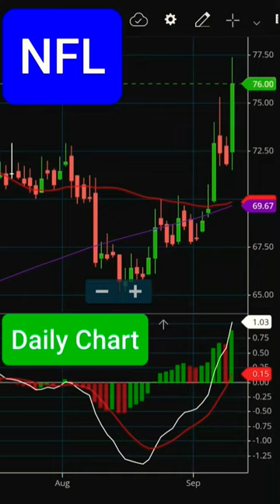National Fertilizers Ltd Share Chart